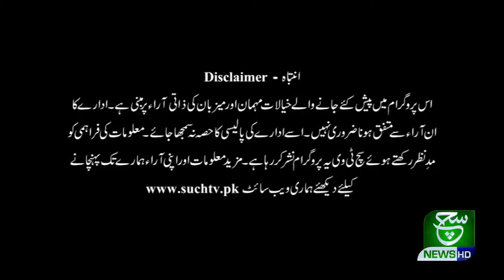Fazail-e- Imam Hussain (A.S) 28 August 2020 Suchtv